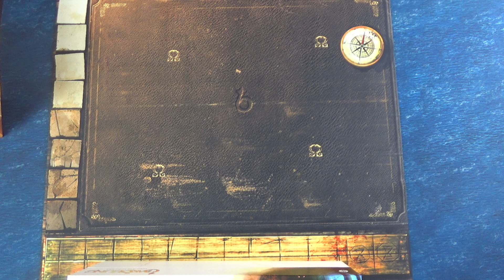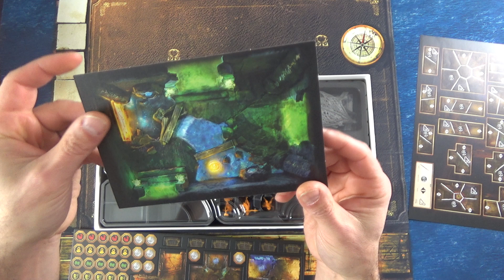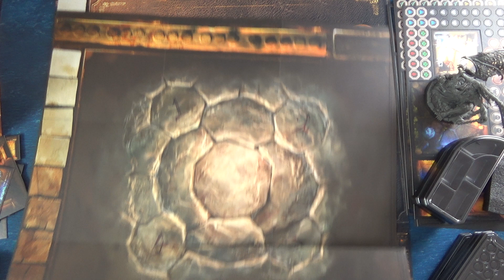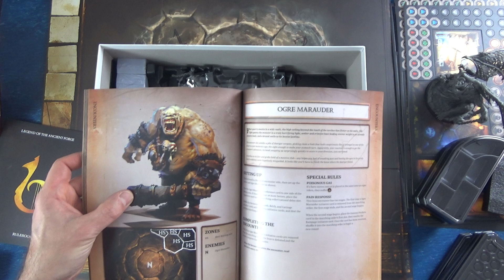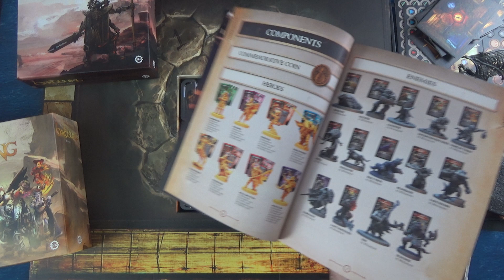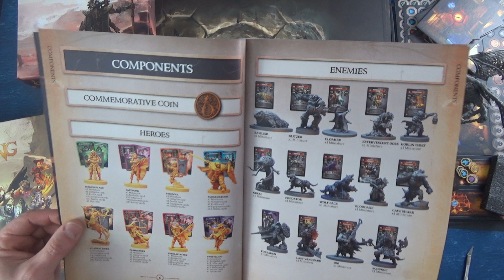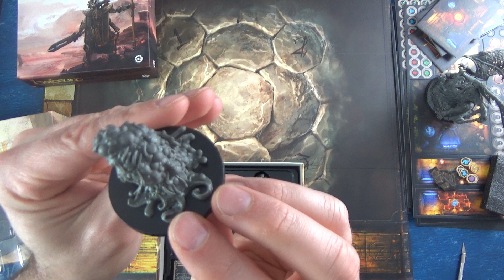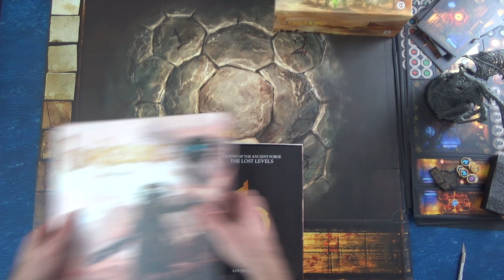Unboxing Bardsung : le contenu de la grosse boite et de ses extensions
Arrivée en avance, je découvre mon KS Bardsung avec vous